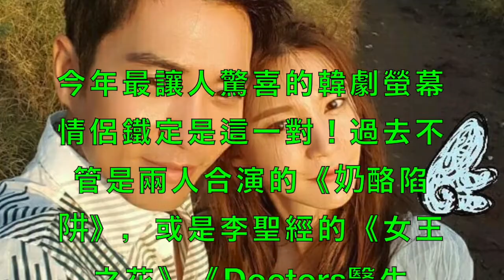宋仲基宋慧喬是「真的」在一起了！十對假戲真做的韓劇情侶檔！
宋慧喬最新聲明全文：「宋仲基給予的信任，令我有了和他共度一生的想法」Song Hye Kyo reveals why she first fell in love with Song Joong Ki
송중기 송혜교 Song Joong Ki Song Hye Kyo 宋仲基 宋慧乔 송송커플 Song Song Couple